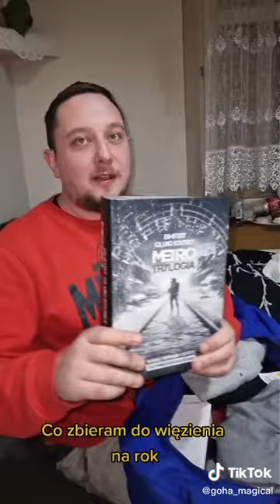danielmagical Unnamed video